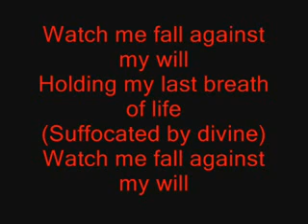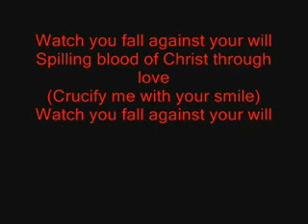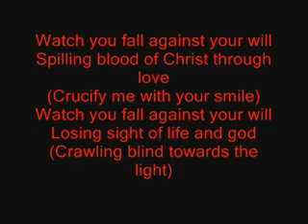tribute to lacrimas profundere